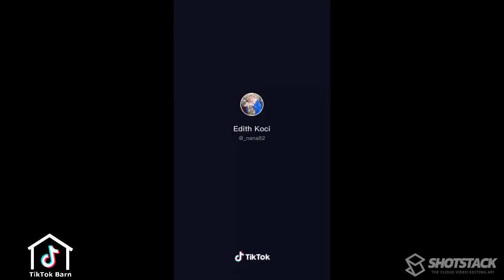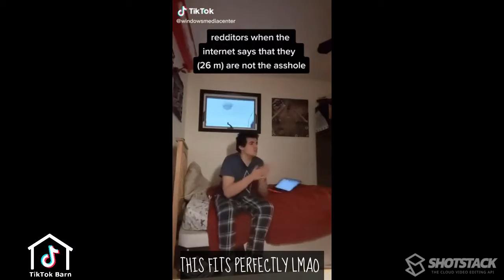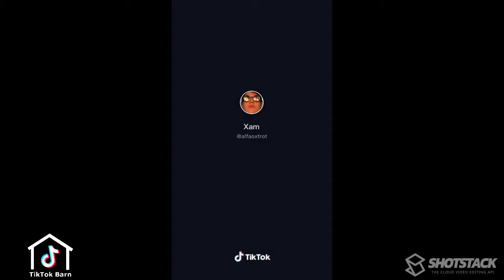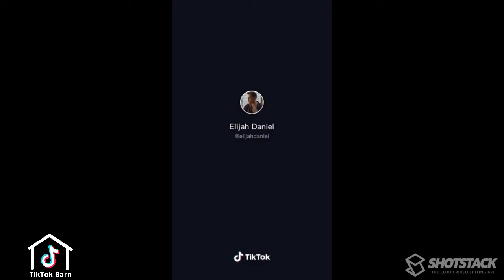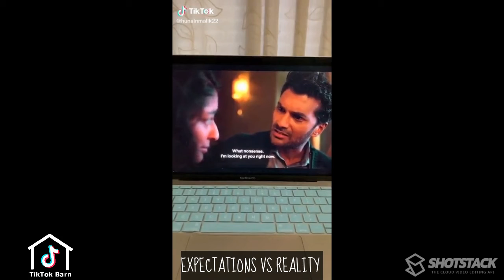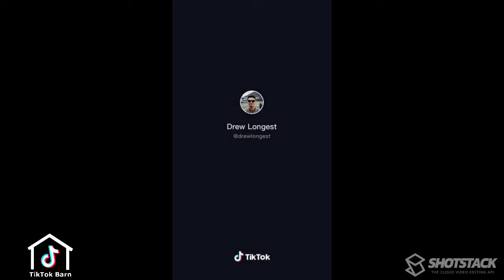Tiktoks to watch at 4 AM 😄😎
Some FRESH June Tiktok memes. Funny, wholesome, heartwarming, cool AF, we have 'em all 😛.

Tiktoks are credited to the handles in the video.